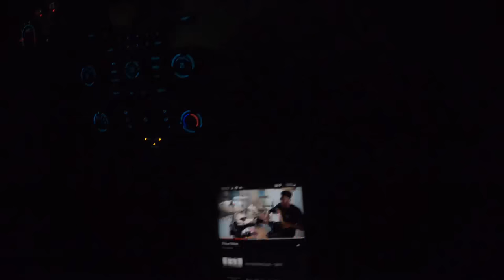GoPro 7 hero black. Ocean city MD go-kart